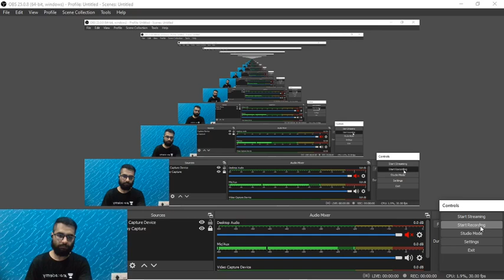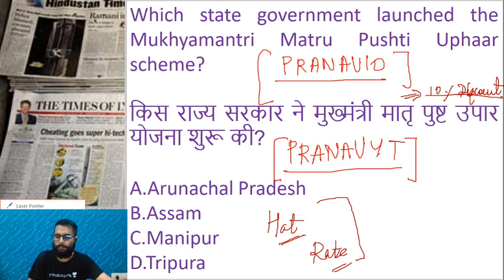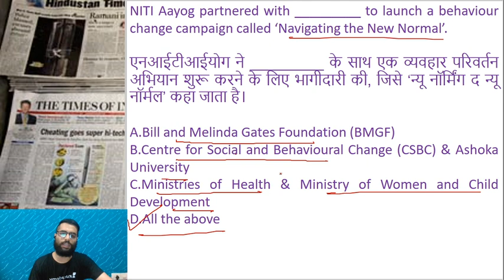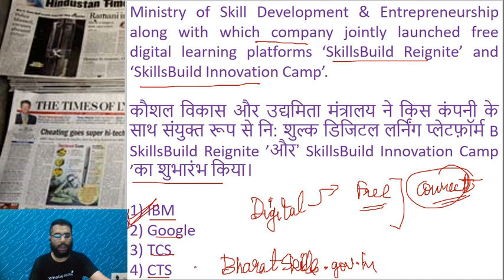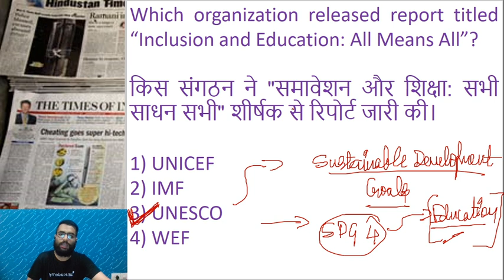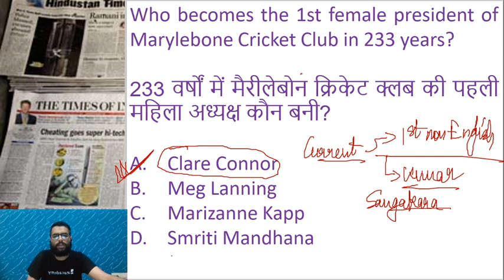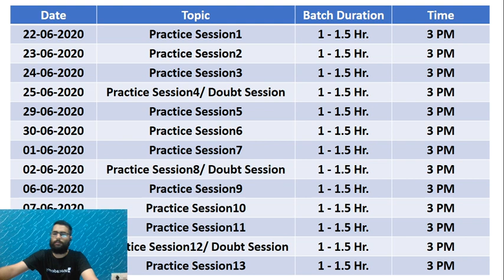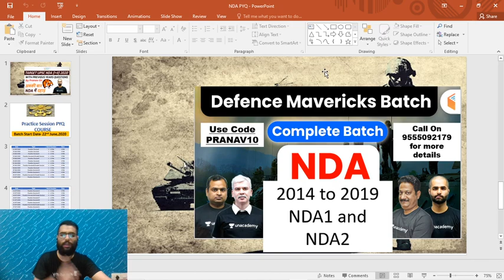6:00 AM - Daily Current Affairs 2020 Quiz by Pranav Sir | 29 June 2020 | Current Affairs Today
Daily Current Affairs 2020 Questions and Answers| Current Affairs by Pranav Sir | Current Affairs for CDS 2 2020 | NDA Current Affairs 2020 | Current Affairs Today | wifistudy Defence Current Affairs | Current_Affairs_By_Pranav_Sir Playlist

=== Live Classes Schedule (Mon-Fri) from 16 June ===

✿ Morning Shows:
06:00 AM - Daily Current Affairs MCQs by Pranav Sir

✿ UPSC NDA 2020:
09:00 AM - Maths by Neeraj Baisla Sir
10:00 AM - English by Suman Sharma Ma’am
11:00 AM - Physics by Shailendra Singh Sir
12:00 PM - Chemistry & Biology by Nupur Ma’am

✿ Air Force Group X and Navy AA & SSR 2020:
01:00 PM - GK by Pranav Dutta Sir
03:00 PM - Reasoning by Vijay Sir
04:00 PM - English by Suman Sharma Ma'am
05:00 PM - Maths by Neeraj Baisla Sir
06:00 PM - Physics by Shailendra Sir

✿ Air Force Y Group 2020:
01:00 PM - GK by Pranav Dutta Sir
02:00 PM - Maths by Vineet Sir
03:00 PM - Reasoning by Vijay Sir
04:00 PM - English by Suman Sharma Ma'am

✿ DRDO MTS 2020:
07:00 PM - Maths by Vikas Tiwari Sir
07:30 PM - GK by Pranav Dutta Sir

✿ UPSC CDS 2/2020:
08:00 PM - Maths by Vikas Tiwari Sir
08:30 PM - GS by Kumar Ravi Sir
09:00 PM - English by Sunil Rulaniya Sir

1. One Subscription, Unlimited Access
2. Learn from your favorite teacher
3. Real time interaction with teacher
4. You can ask doubts in live class
5. Limited students
6. Download the videos & watch offline